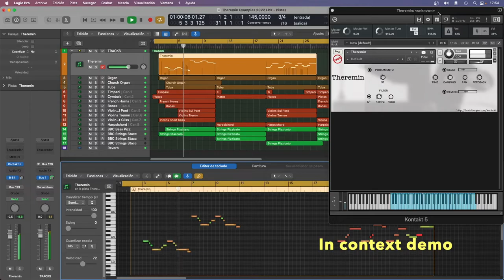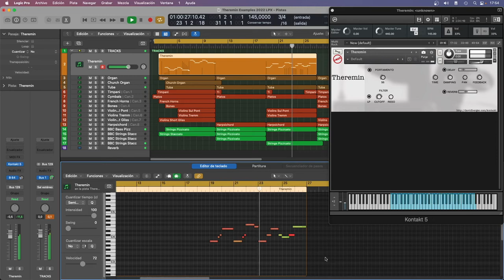Theremin - Free Kontakt Instrument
Simple and effective Theremin emulation, produced by sampling a sine wave with a bit of modulation in it. Full Kontakt 5.7 version or above is required to use this instrument.

More VST instruments coming soon!